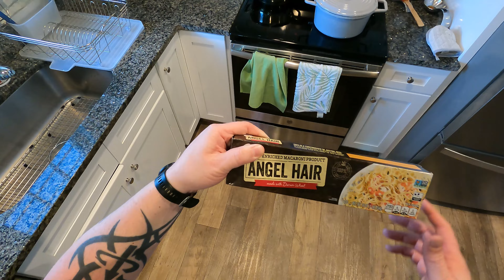Smoked Spaghetti and Meatballs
This is my favorite way to make a food staple, Spaghetti and Meatballs.  Recipe is as follows:

Meatballs
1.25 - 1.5 lb ground beef
1 onion (diced)
1/4 cup grated Parm
2 tbsp dried or fresh parsley

5 Hot Italian Sausage

Smoke at 170 degrees F for 1.5 Hours. (I used Cherry Pellets)

Sauce (your favorite recipe or use mine below)
2 tbsp Olive oil
1 onion diced
1 carrot shredded
2 cloves garlic (minced)
3 tbsp dried oregano
1 29 oz can tomato puree
1 6 oz can tomato paste
1.5 cans of water (use the big can)
1 tbsp beef base

In a large pot over medium heat, sweat onions in olive oil.  Once translucent, add carrots.  After carrots have cooked for about 5 minutes, add garlic.  After 2 minutes, add beef base, tomato paste, and oregano. Cook for about 2 minutes.  DO NOT LET THE TOMATO PASTE BURN!!  Add ,tomato puree and water.  Mix thoroughly and bring to a boil.  Reduce heat to medium low and cook while meat smokes.  Stir occasionally.

Once meat is done smoking, add to sauce and cook for at least 1 hour.

Then serve with you favorite pasta.  Makes great sandwiches too.